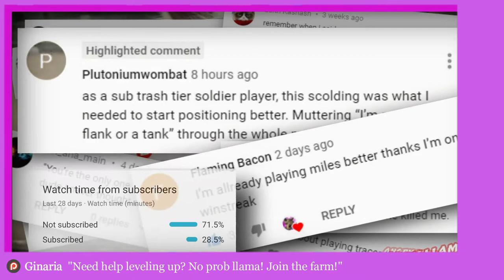Overwatch Coach Reacts - Roadhog/Busan - Angry Llama beginner coaching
12 hogs one hole: DK0DP
Hog Hook practice: 313B1
Virgin Wizard aim practice: 3RA03

The Angry Llama is an Overwatch Community of thousands looking to help simplify what AL compares to Chess at 100mph. Come on our journey as we learn, explore, and explain everything to the beginners in Overwatch.

- 3. Comments right here on this very video

Submit your VOD review/replay code to get featured on the Angry Llama.